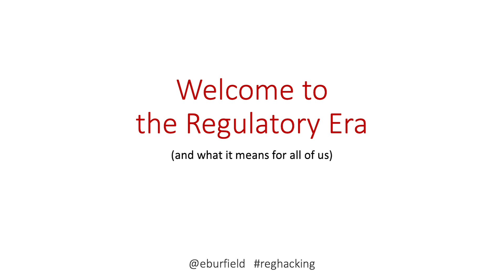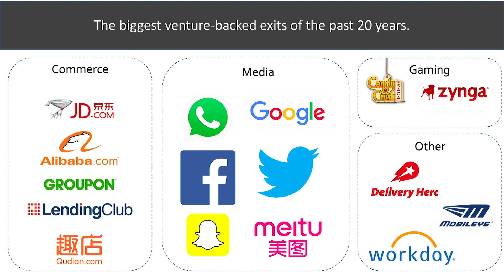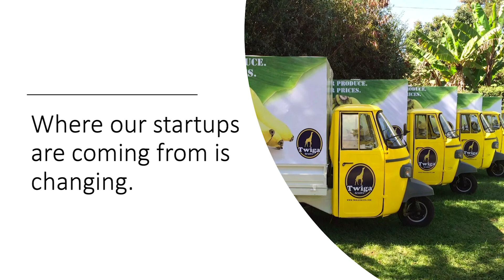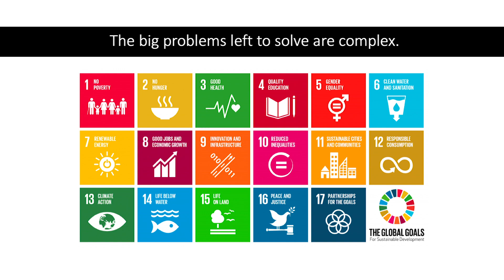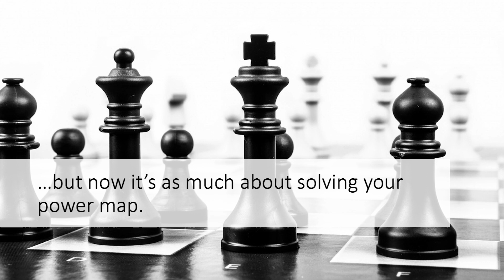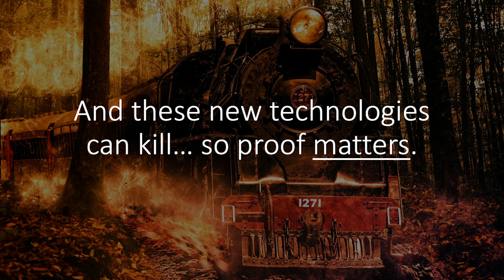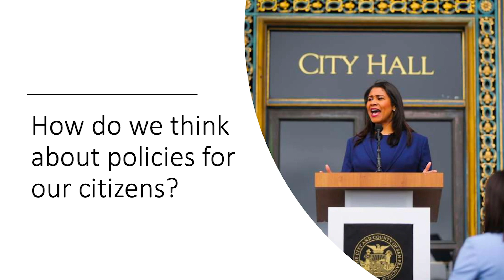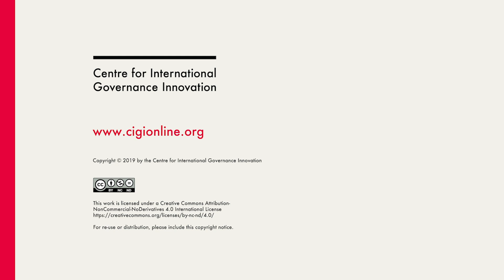Regulatory Hacking: Adaptation in the Era of Regulated Industries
As we move into a third decade of technology-driven social and economic change, start-ups are beginning to address problems in heavily regulated sectors such as healthcare and education. Because of this, close collaboration between governments and the technology sector will become increasingly important. Evan Burfield, an angel investor and venture capitalist who works with tech start-ups around the world, explains how the technology sector should evolve in light of this transformation.

Greg Stanford, the consul general, US Consulate General Toronto, introduced Evan and kicked off the event by outlining how Canada and the United States should be cooperating in the technology sector. Following Evan’s presentation, he sat down for a discussion with CIGI’s Aaron Shull.